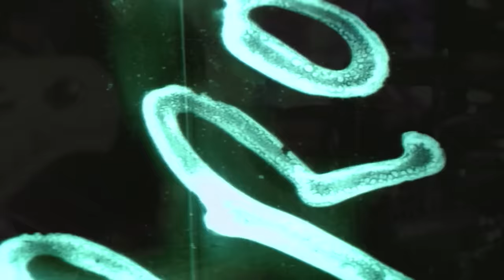João Marcelo & Juliano - After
Music video by João Marcelo & Juliano performing After. (C) 2013 João Marcelo & Juliano